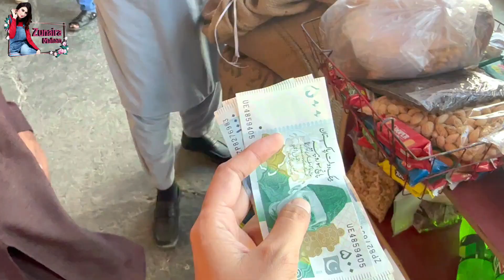Babusar Top Per Kya Ho Gaya Mushkil Se Jaan Bachai | Adventure At Babusar Zunaira Mahum Travel Vlog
Hi I'm Zunaira Mahum a Host, Model, an Actor. Worked as lead role actress in Dramas and Films, hosted Varity of TV shows, worked as model for different brands and commercials. Worked in Geo News Khabarnaak for more than five years as co-host and character actress, A year in ATV CIA show and other similar shows. Roughly having 3 million fans following on social media. On this channel you'll find a variety of videos related to my personal and professional experiences, brand reviews, home tours, travel vlogs, lifestyle, vlogs, fashion, beauty tips, makeup, health and a lot more.